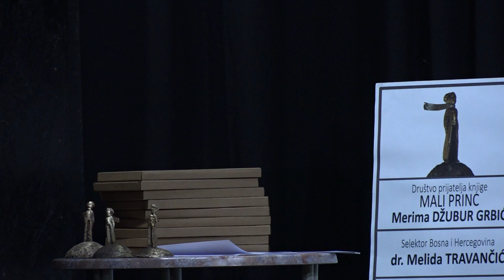Završena dječija književna manifestacija "Vezeni most"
Svečanom dodjelom nagrada sinoć je završen 20. Međunarodni dječiji festival Vezeni most, koji je ove godine po prvi put održan širom TK. Bisera Alikadić, istaknuta književnica za djecu i odrasle, dobitnica je ovogodišnje nagrade „Mali princ“ za stvaralački doprinos razvoju dječije književnosti u Bosni i Hercegovini, a za najbolju dječiju knjigu ove godine izabrana je knjiga Mika, autorice Jelene Angelovske. Dodjeljena je i nagrada "Mala vila“ za izvrsnost u dječijoj književnosti Enisi Osmančević Ćurić kao domaćoj književnici za njeno djelo "Sunčana strana djetinjstva“, kao i stranom autoru, njemačkom piscu Jostu Baumu, za knjigu "Detektivi na ljetnjem raspustu“.Tokom trajanja festivala održan je bogat prateći program prilagođen djeci, kao što su književne, muzičke i likovne radionice.